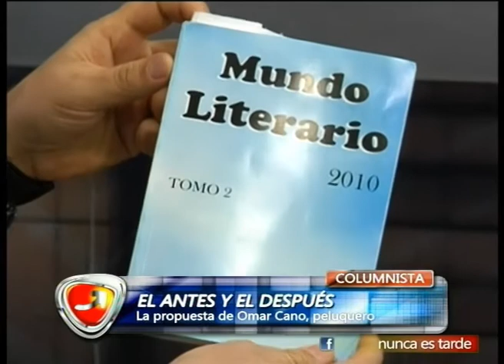COLUMNISTA OMAR CANO EN NUNCA ES TARDE 23 08 13